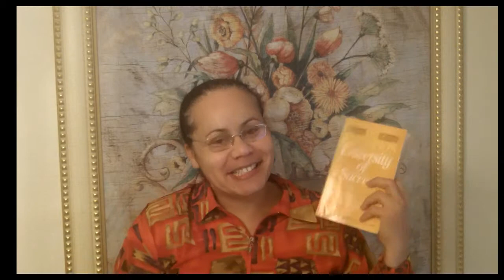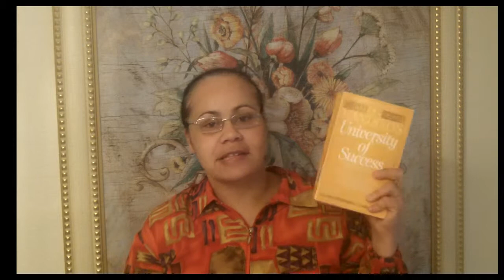Lesson 19 University Of Success